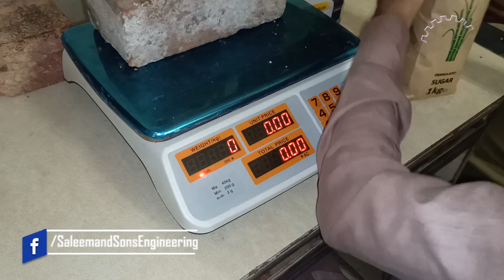sugar packaging factory | sugar packaging machinery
In this video, we show the complete semi-automatic plant for sugar conveying and packaging. There are two machines for this plant as follows:
1. Screw Elevator
2. Semi-automatic Granule Filling Machine
First, the material is poured into the hopper of the screw elevator, then the screw elevator will transfer this material to the hopper of the granule filling machine when the hopper gets full, the sensor will automatically turn off the elevator, the granule filling machine has two modes: ( automatic and paddle based mode), it can give dosage automatically after every 10sec or it can be operated manually via a paddle switch.
The specifications of the two machines are written below:

SSSE-100
Screw Elevator

Principle Features: Stable structural design, Auto-feeding System, operational visibility, space for material collector, Stainless steel 304-L body easy to Clean & easy to use, Maintenance Free

Technical Specifications:
Hopper capacity 50 litters
Electric motor 2hp, Gear Type
Operation Type Sensor Operated Mechanism
Material Type 304-L
Machine Dimensions L 42” x W 36” x H 96”

SSGF-15
Variable Volumetric Cup Fill Machine

Vertical form Fill machine (100 to 1000 grams) with Volumetric
Cup Filling System (For Granules)
Principle Features: Alumina Adjustable volumetric cup system,
Sensor based operating system, one or two side filling option, material touching parts in S.S with powder coated body.
Technical Specifications:
Bag Type any
Working Speed 8 – 20 bags/min
Filling Capacity 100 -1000 grams
Bag Length any
Bag Width any
Voltage AC 220V 50Hz, 1 phase